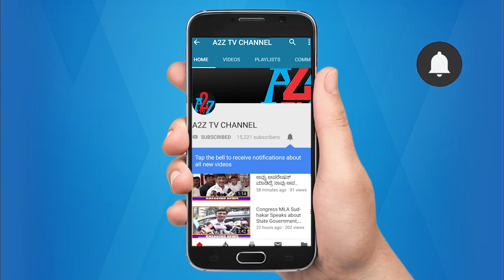DK Shivakumar ಹೈಕಮಾಂಡ್ ತೀರ್ಮಾನವೇ ನಮ್ಮ ತೀರ್ಮಾನ alliance with JDS in Ramanagar By_Poll ರಾಮನಗರ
DKShivakumar ರಾಮನಗರ ವಿಧಾನಸಭಾ ಉಪಚುನಾವಣೆ ಹೈಕಮಾಂಡ್ ತೀರ್ಮಾನವೇ ನಮ್ಮ ತೀರ್ಮಾನ.
Medical education minister DKShivakumar reacted on alliance with JDS in the upcoming Ramanagar assembly by-elections and said Congress High Command's decision is his decision.